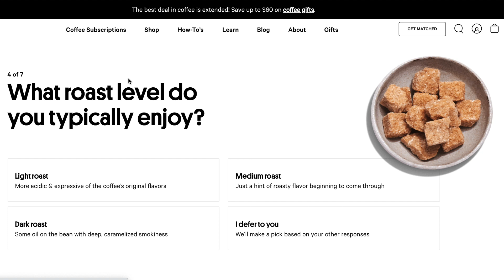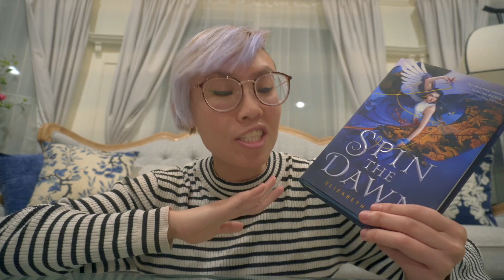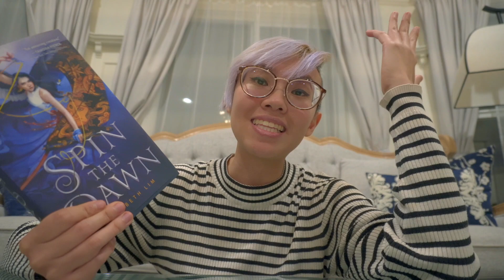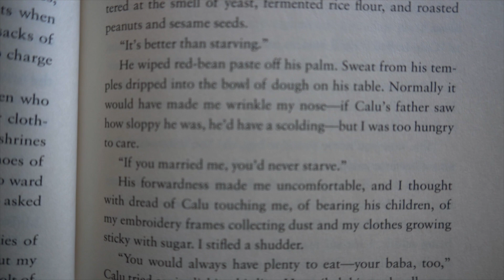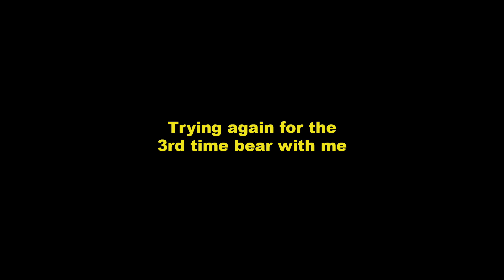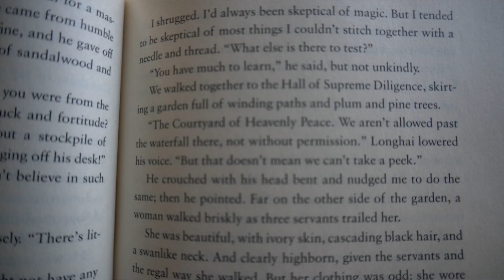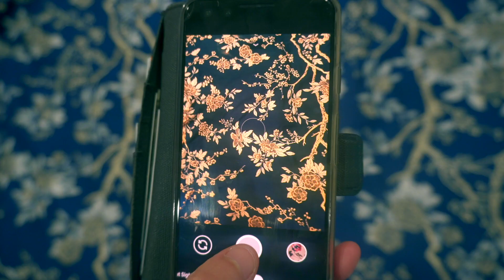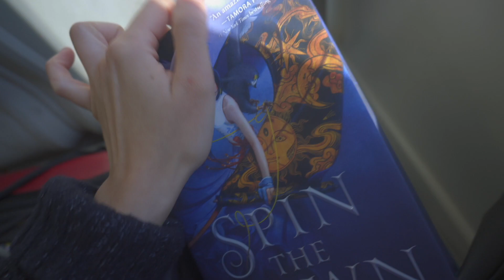I LET AN ASIAN FANTASY BOOK CONTROL MY WEEKEND 🧵 Fake brothers, dim sum hauls, & "designing" dresses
Join me as I read Spin the Dawn, eat my weight in dim sum, and cheat to make dresses!

If you want to rent your own Airbnb like I did in this video, you can get up to $55 off using my

Not everyone is fortunate to take trips or stay safe at home though, so if you'd also like to join me in helping the typhoon victims in the Philippines (they recently dealt with 4 typhoons in one week), check out this list of donations and petitions!

TIMESTAMPS
0:00 - Sponsor
01:16 - Vlog

[The giveaway is now closed. Congrats to Ali for being the winner!]

👍 1 like = 1 yummy steamed bun from your dim sum haul
👎 1 dislike = 1 repeated conversation because you're too high and don't remember anything

CREDITS
🎵 don't trust me - the booyah! kids
🎵 so fine - trees and lucy
🎵 up to you - kikos dream world
🎵 danish girl - marlin's dreaming
🎵 retail at the mall - maxwell landry